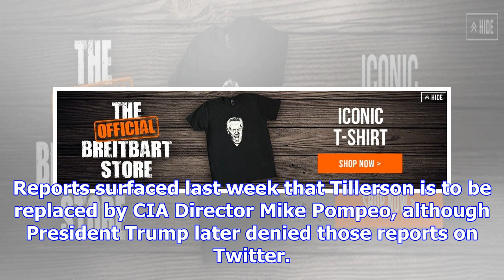Report: jared kushner, rex tillerson clash over middle east policy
Kushner was given the task of creating peace in the Middle East as part of his broad portfolio when ...